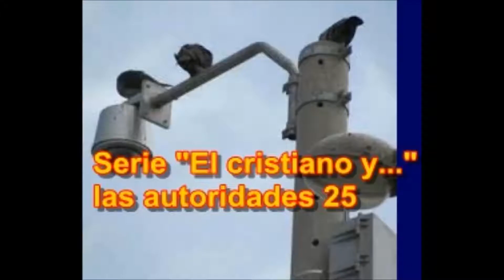Serie "El cristiano y..." las autoridades 25